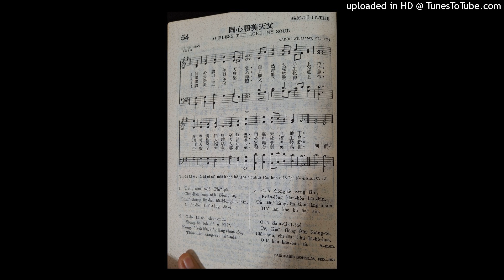同心讚美天父（1）